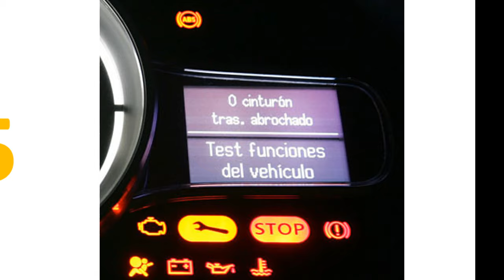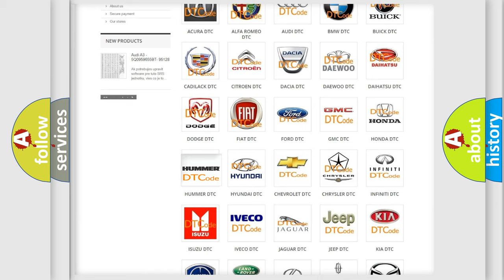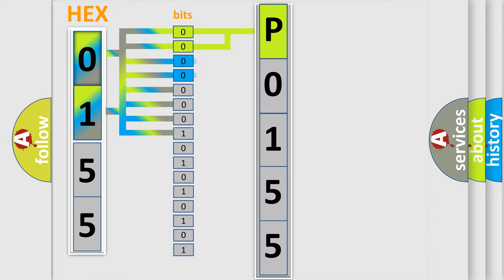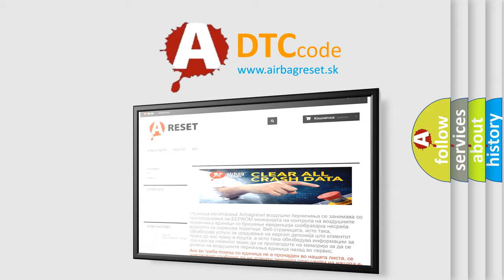DTC Hummer P0155 Short Explanation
Contents:
0:21 Basic DTC analysis according to OBD2 protocol standard.
1:48 Insight into programming
2:58 A diagnostically understandable description of the Diagnostic Trouble Code
3:05 Basic error definition

Make:
HUMMER
Code:
P0155
Definition:
Hybrid Powertrain Control Module
Description:
Powertrain system malfunction
Cause:
 Hybrid control system